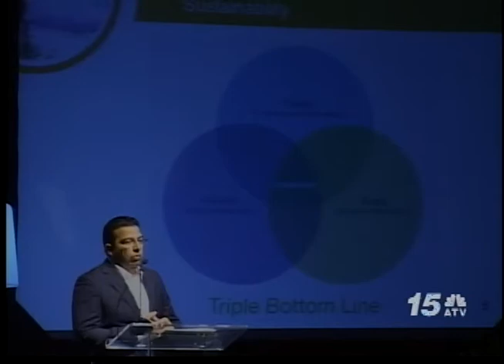Noticia Awe Nochi - Europe meets Aruba